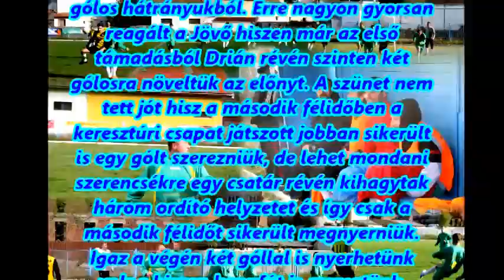Gyergyószentmiklósi Jövő FC : Székelykeresztúri Egyesülés 3 : 2 ( 3 : 1 )